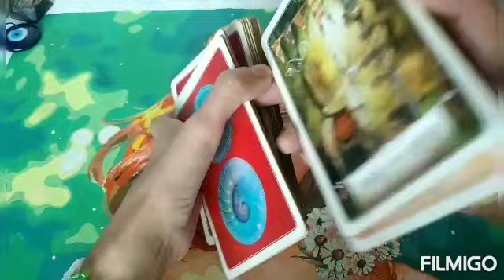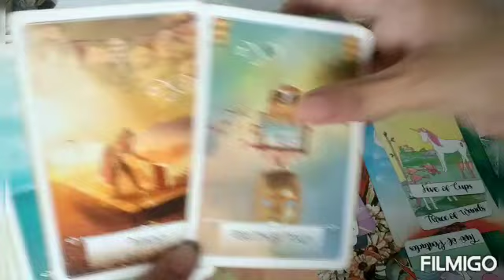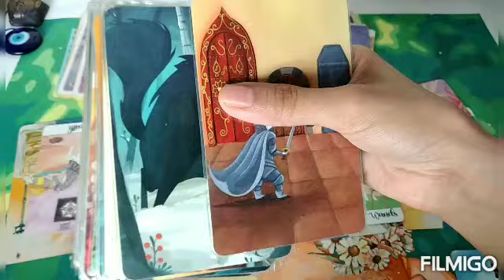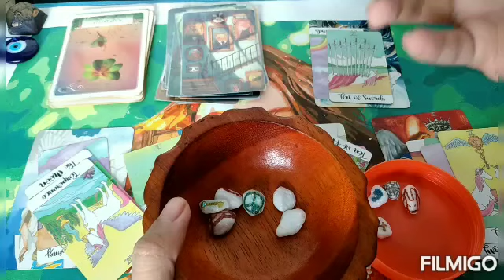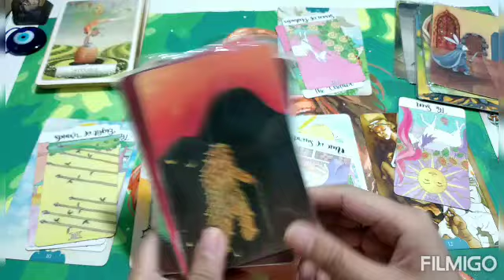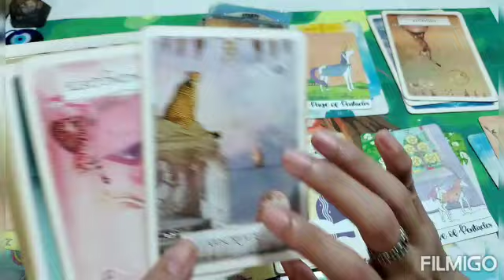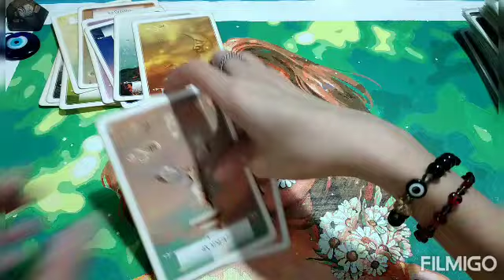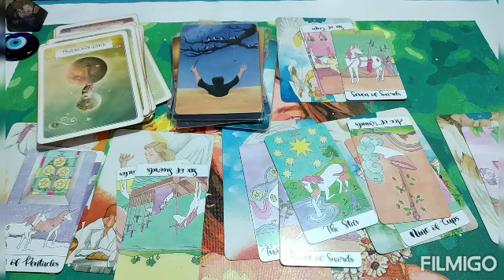Seventeen Readings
Time Stamps:

0:20 =Angel messages

1.  What's going on with Seventeen? = 3:15
2.  What's going on with the following members?
*S. Coups (Song: Over You by Daughtry) = 24:33
*Jeonghan = 47:55
*Hoshi = 1:06:22
*The8 = 1:21:42
*Vernon = 1:41:08
*Dino = 1:56:33

Tarot Cards and Oracle Cards used:

Tarot:  Everyday Tarot
Oracle:  Angelic Oracle by Valeria Menozzi & Rossano Stefanin
Clarifier:  Crystal Unicorn Tarot
Overall Theme:  Wisdom of the Oracle by Colette Baron-Reid
Other Cards:  DiXit Cards